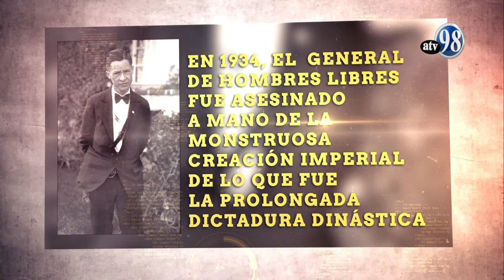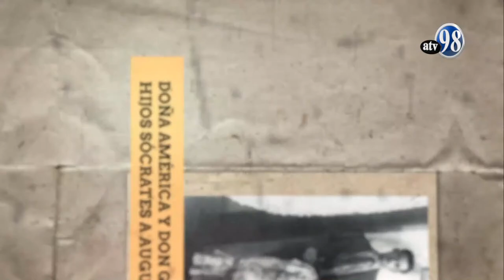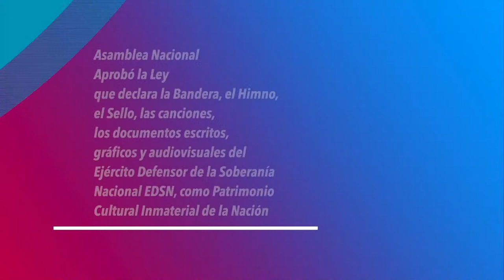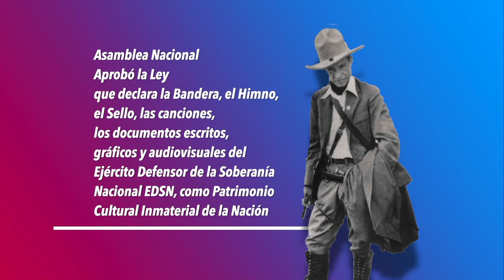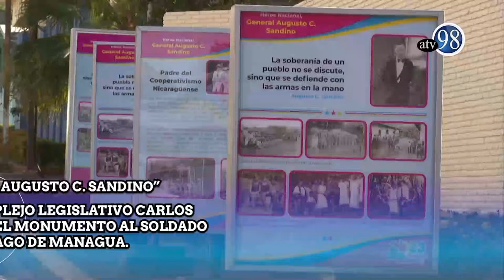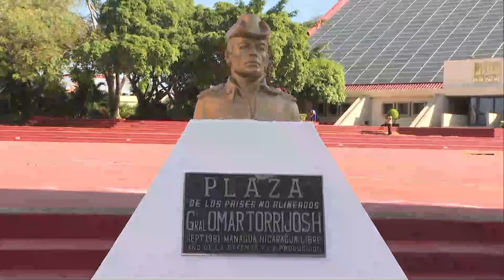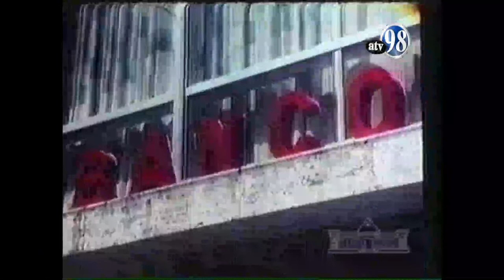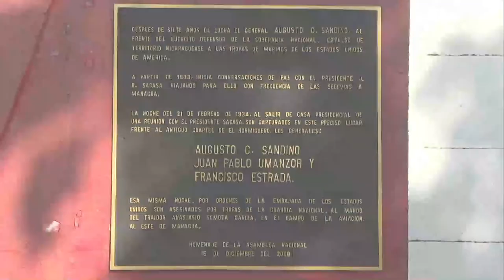Conmemoración de 89 años del paso a la inmortalidad del Héroe Nacional, General Augusto C. Sandino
Conmemoración de los 89 años del paso a la inmortalidad del Héroe Nacional, General Augusto C. Sandino - Martes 21 de Febrero de 2023